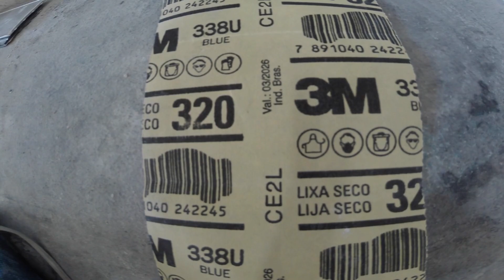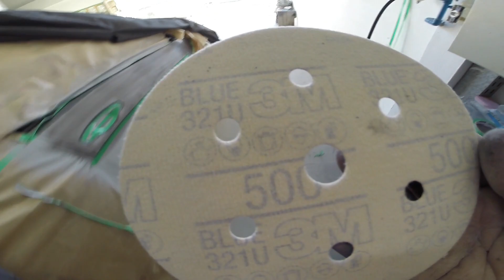VEJAM ISSO: COMO LIXAR PRIMER SEM AGUA - LIXAR CARRO COM AGUA OU A SECO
Bem vindos ao canal Tropa da pintura automotiva, onde eu, Wilson Oliveira, mostro o meu dia a dia em uma oficina de funilaria e pintura e acabo dando super dicas na área de preparação e pintura automotiva. Nesse canal você vai acompanhar, preparação e pintura automotiva passo a passo, lixamento de massa poliéster, primer PU a seco, aplicação de verniz automotivo, pistolas de pintura automotiva, isso tudo para iniciantes e profissionais.

Secadora de ar com a sonoda só usar o cupom:
👉🏽 tropa 10

Grupos whats e Facebook